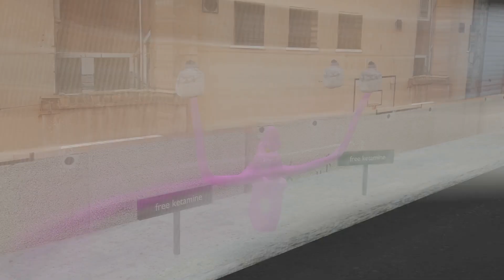Hulk's Adventure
hulk, drive, then get drug, then he kill people